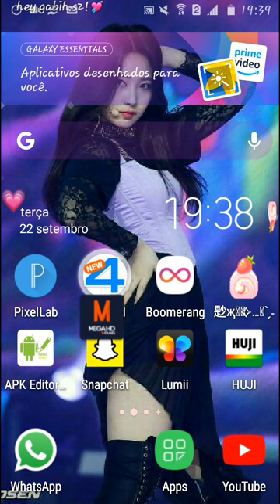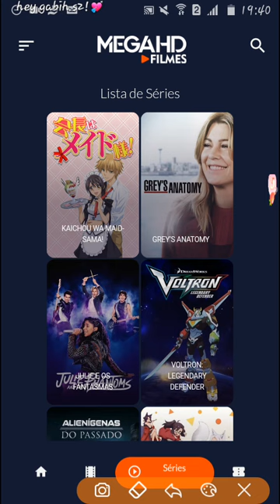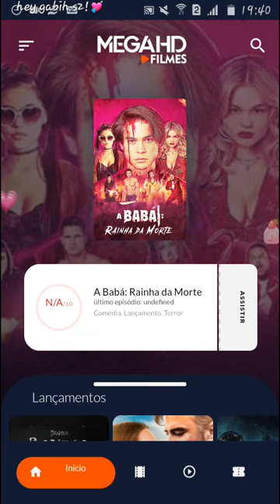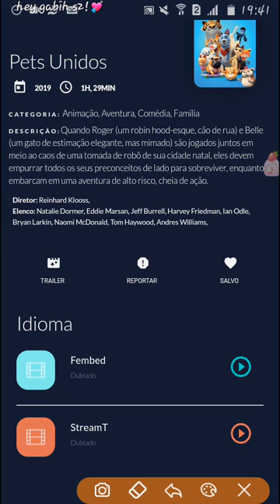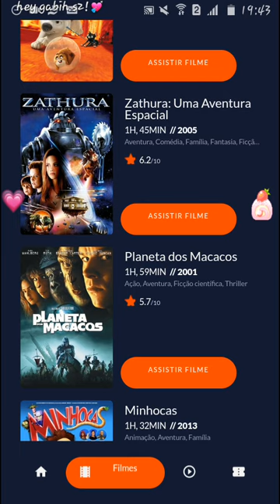ˏˋ🗝️🎊⿴݃✧↳melhor app pra assistir filmes e desenho e série muito legal venham abaixar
⥰ׁ⁠🐝ִ⁠ꜝꜝ꜀꜀Info. Sobre Mim . . . ♡

˚࣭𖤣͘🐝ׂ⁠̥𖥻᰷ Nome:gabih
˚࣭𖤣͘🐝ׂ⁠̥𖥻᰷ Idade:privaduh
˚࣭𖤣͘🐝ׂ⁠̥𖥻᰷ Cores Favoritas:cores pasteis
˚࣭𖤣͘🐝ׂ⁠̥𖥻᰷ Ídolo:luluca,diário da Carol,mundo da Lari,Milena lira, Manuzinha star

⥰ׁ⁠🐝ִ⁠ꜝꜝ꜀꜀Info. Sobre Canal . . . ♡

˚࣭𖤣͘🐝ׂ⁠̥𖥻᰷ Nome:hey gabih s2!
˚࣭𖤣͘🐝ׂ⁠̥𖥻᰷ Editor:inshort
˚࣭𖤣͘🐝ׂ⁠̥𖥻᰷ Músicas:não temos
˚࣭𖤣͘🐝ׂ⁠̥𖥻᰷ Gravadores:vários quando gravo com cllr da minha irma
˚࣭𖤣͘🐝ׂ⁠̥𖥻᰷ Horários:10:00 a 15:00 horas

˚࣭𖤣͘🐝ׂ⁠̥𖥻᰷ Instagram:não temos mais pedir a conta
˚࣭𖤣͘🐝ׂ⁠̥𖥻᰷ Pinterest:temo o da minha irma

ㅤ （ •. •）♡
ㅤ┏━∪∪ ┓
ㅤ┗ ┛